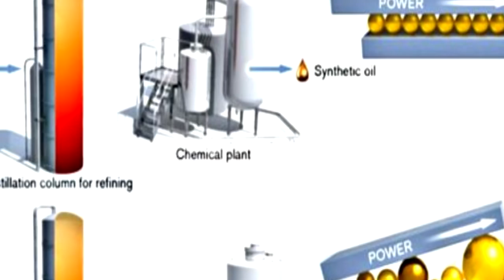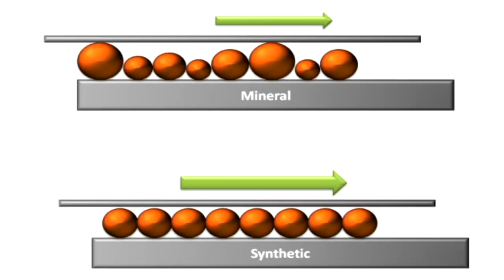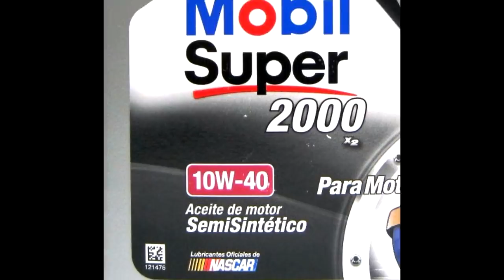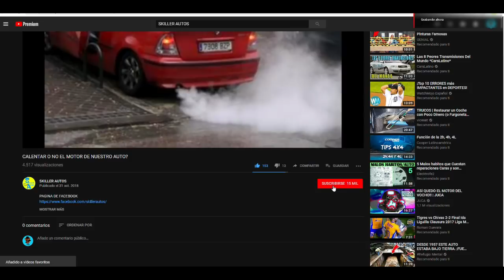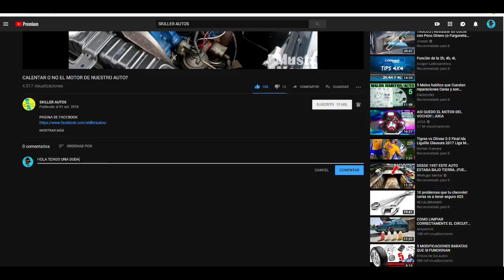Cual es la diferencia entre un ACEITE SINTETICO y uno NORMAL?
Si no sabes cual el aceite que mas le conviene a tu auto ,aqui podras ver cuales son las caracteristicas de cada uno y asi poder decidir cual es el mejor para tu motor.